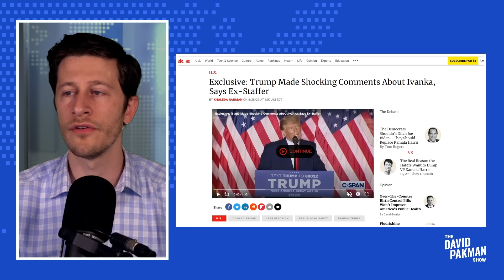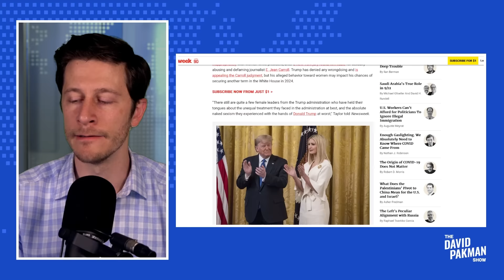SICK: Trump fantasized AGAIN about sex with his own daughter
-- Yet another report that Donald Trump fantasized about having sex with his own daughter, Ivanka Trump

Leave a Voicemail Line: (219)-2DAVIDP